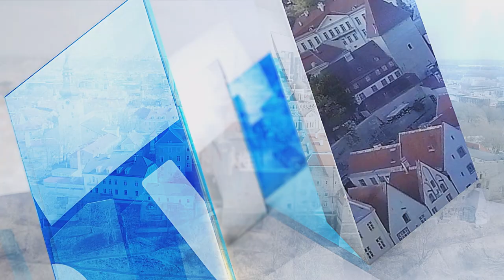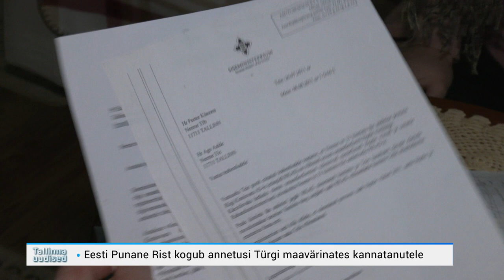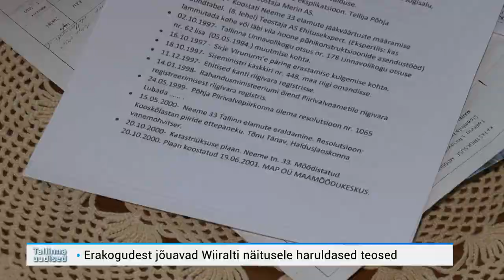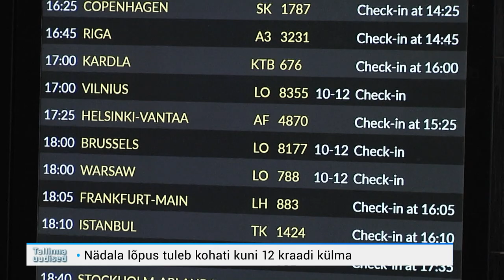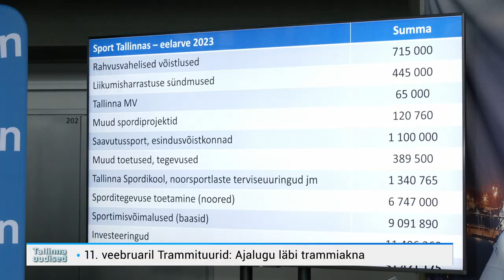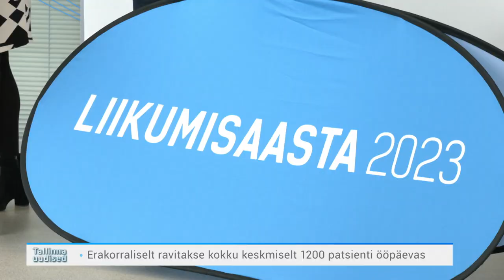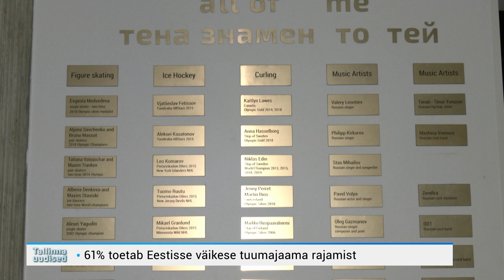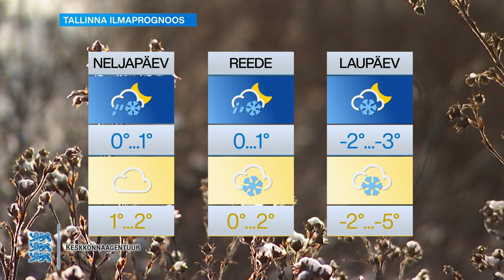08.02.2023 - Tallinna uudised